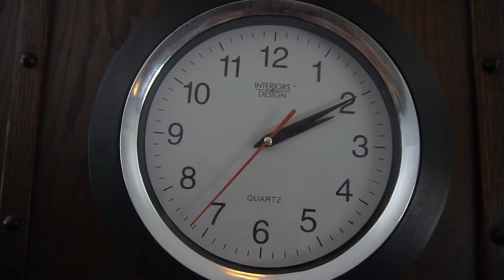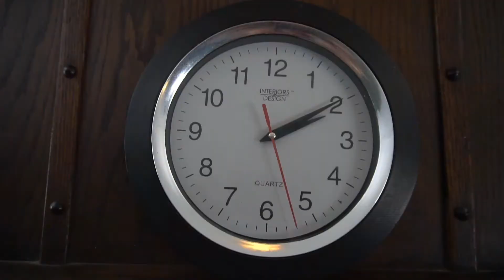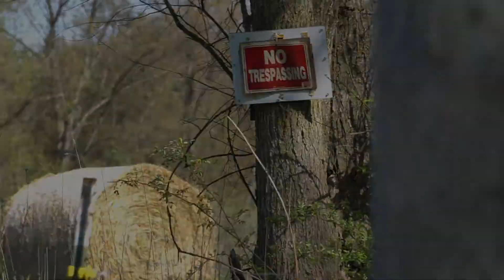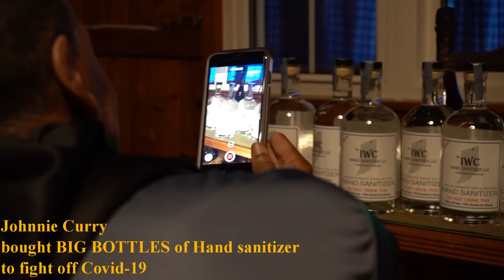THE JOURNEY OF CURRYCANNA